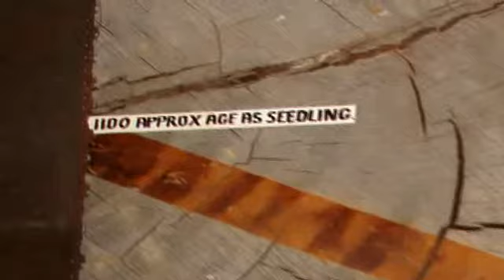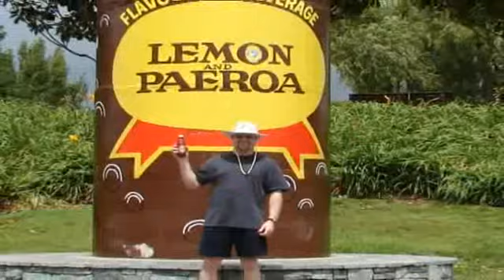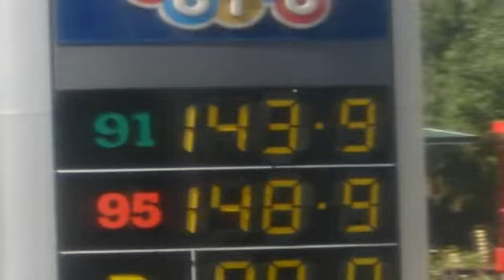Summer Down Under Part 1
My adventure backpacking through New Zealands North Island